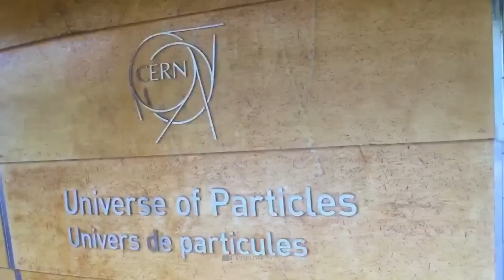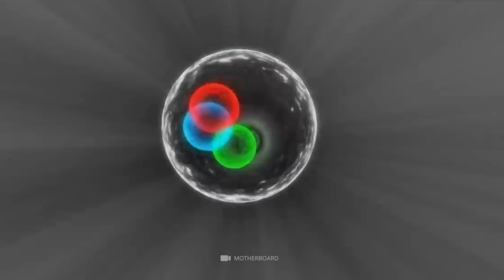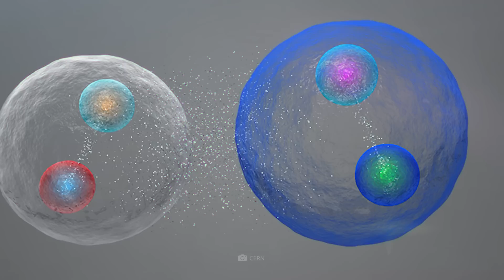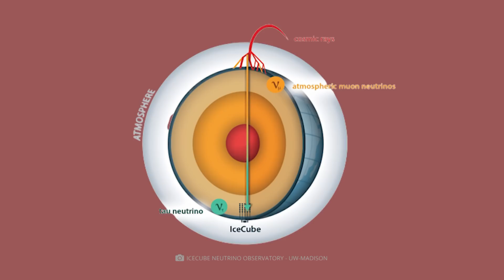Scientists confirm! The Large Hadron Collider Makes a Discovery That Could Change Everything!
While we go about our usual everyday lives, a gigantic monster slumbers in the border area of Switzerland and France! However, this is not a demonic monster - but a technical colossus with a circumference of 27 kilometers: the Large Hadron Collider. Located at the European Nuclear Research Center CERN at a depth of around 100 meters, the scientists use the most powerful particle accelerator of all time to decipher the building blocks of the world and their interactions. And indeed, the sensational new discovery that was recently made with the help of the LHC reminds us once again what incredible mysteries the universe still hides from us. The scientific find has such a fleeting character that some experts compare it to a ghost!